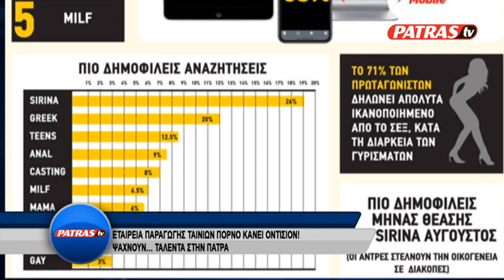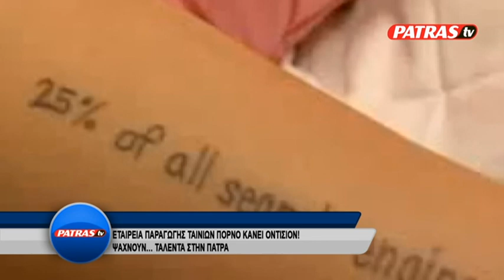ONTISION PORNO PATRA